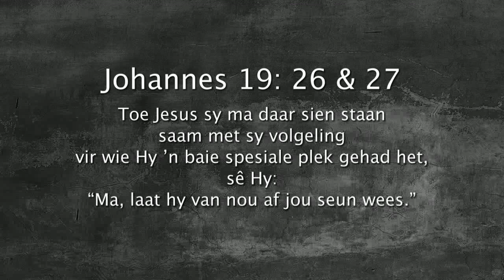Oordenking 06 September 2017